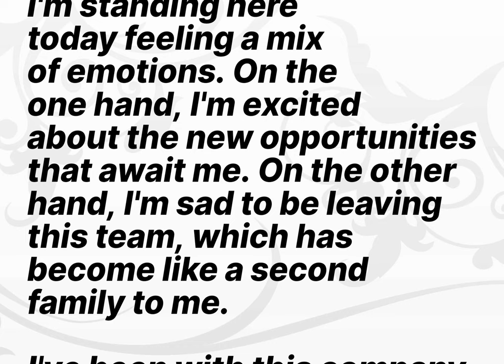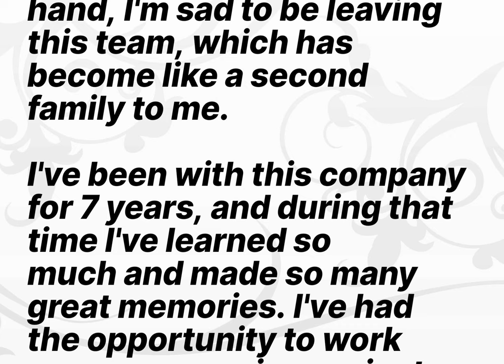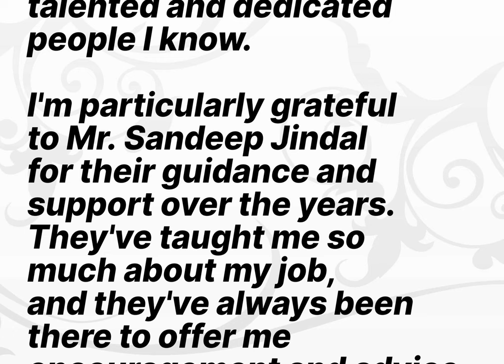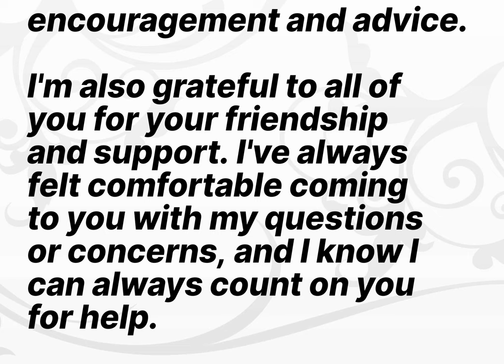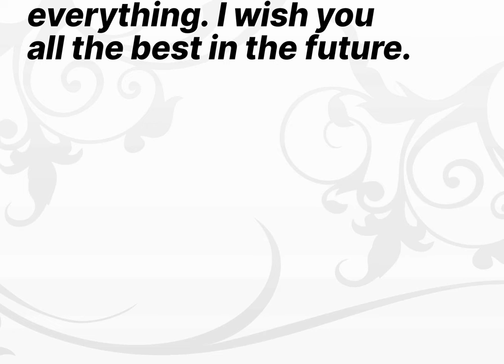Farewell speech to colleagues || Office Farewell speech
In this video, I will share a sample farewell speech for colleagues, as well as some tips on how to write and deliver your own speech. I will also discuss some of the things you can say in your speech to express your gratitude, appreciation, and support for your colleagues.

The sample speech is for a colleague who is leaving their job to take on a new opportunity. However, the tips can be applied to any farewell speech, regardless of the reason for the person's departure.

Here are some of the things you can say in your farewell speech:

Thank your colleagues for their support and friendship.
Share some of your fondest memories of working together.
Express your gratitude for the opportunities you have had to learn and grow in your role.
Wish your colleague well in their new endeavors.
When delivering your speech, be sure to speak from the heart and be genuine in your words. You can also use humor and stories to make your speech more memorable.